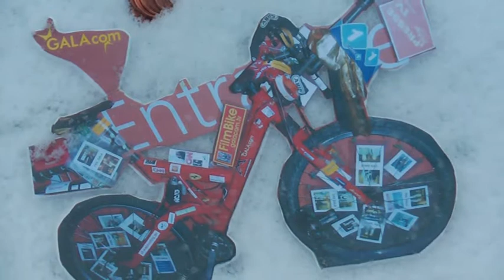liVe 46 centforcentforcharity worldwide filmbike galacomTV dfWebhosting perspektive